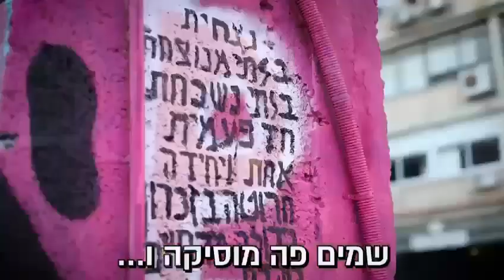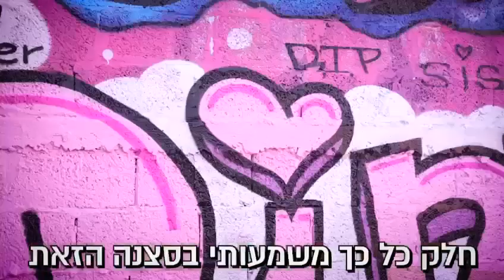נלחמים על עתיד ורוד - לזכר ענבר היימן ז״ל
ענבר היימן הייתה אמנית גרפיטי מדהימה. שם האומן שלה היה Pink. ב-7 לאוקטובר היא נחטפה לעזה ונרצחה בשבי 💔

בשבת שעברה נפגשו עשרות אומנים לאירוע גרפיטי לזכרה של פינק 💅🎨

הם הנציחו אותה בדרך שלה, בסגנון שלה, עם כל האהבה העצומה שהייתה לה לתת.

136 ישראלים חטופים עדיין בעזה. הלב שלנו שבוי איתם.

לזכרה של ענבר היימן 🟣